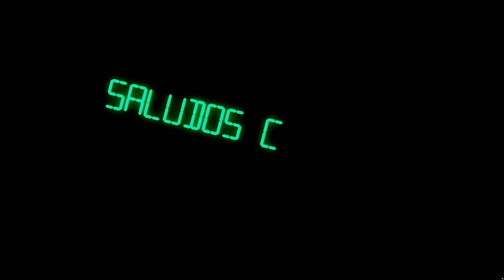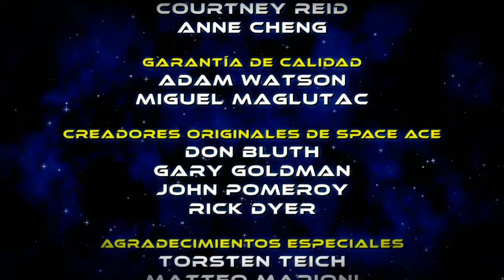Space Ace - Juego Interactivo - Película Completa interactiva QTE [ PS3 - Full Playthrough ]